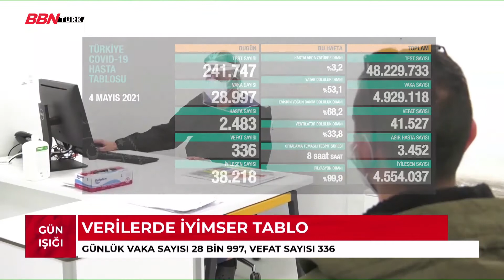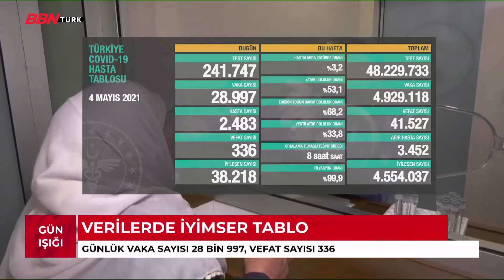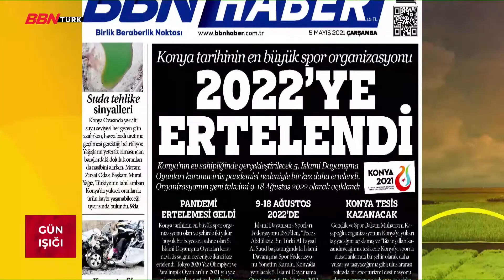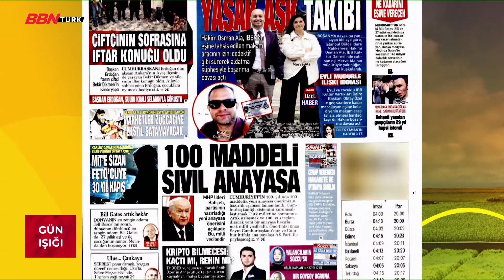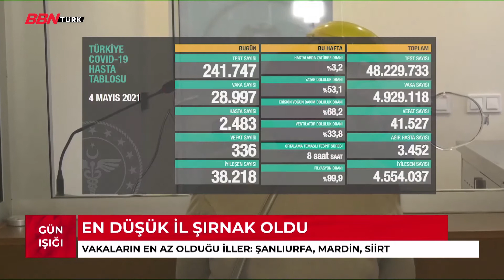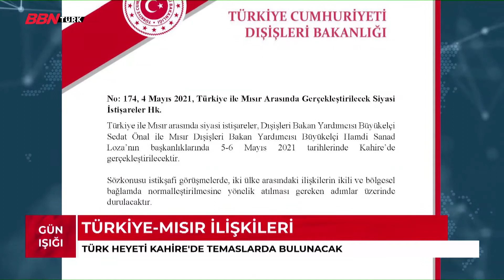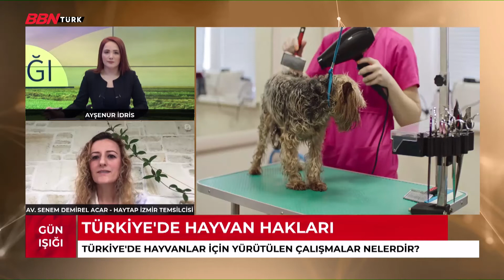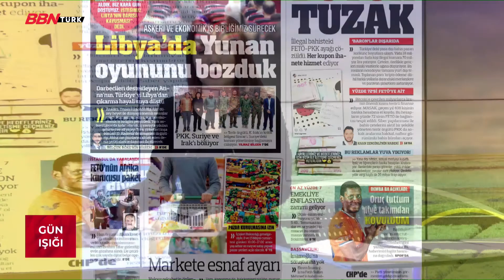'Gün Işığı' |Ayşenur İdris| - 05.05.2021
Geçtiğimiz günün en önemli olaylarını gözden geçirirken Ayşenur İdris'in sunumuyla yeni güne merhaba.
Güne başlarken Hava Durumu - Yol Durumu ve gündemi hep bir arada bulacağınız program.

Frekans Bilgilerimiz  ;

➤KABLO TV
- 72. Kanal
➤D-SMART
- 38. Kanal
➤TÜRKSAT 4A
- Frekans : 12729 ,
- Sembol Rate : 30000 ,
- Polarizasyon : V(Dikey) ,
- FEC Değeri : 2/3